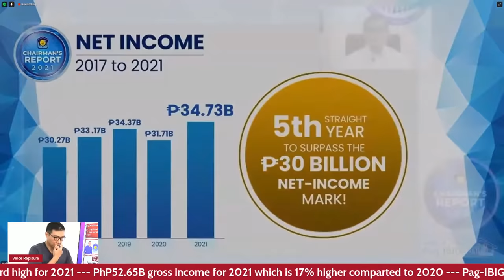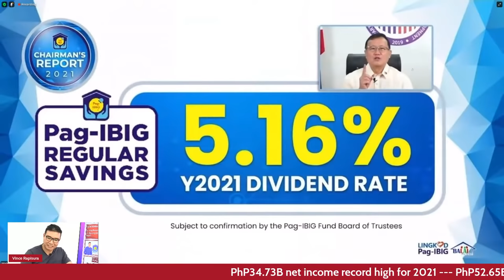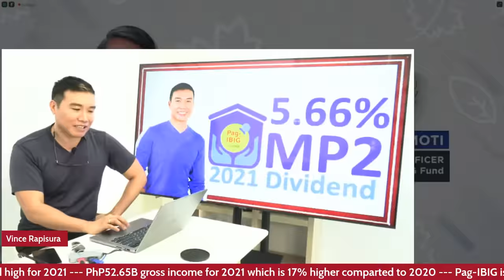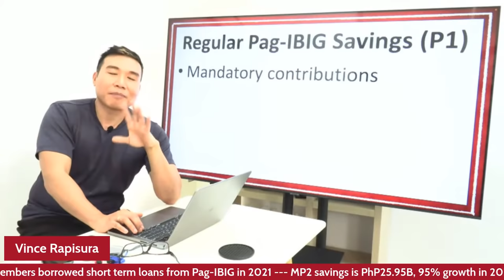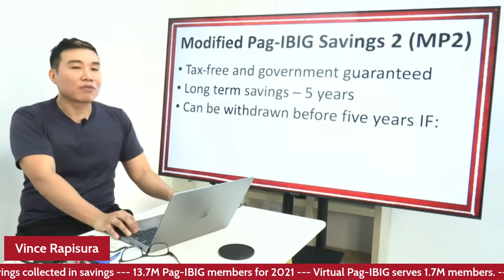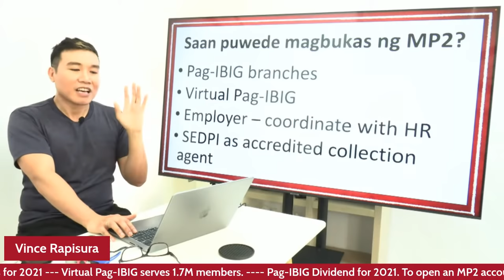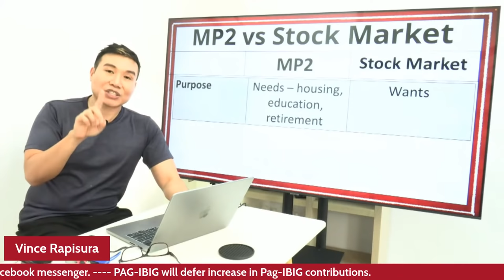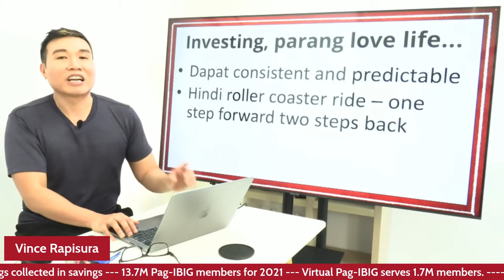Vince Rapisura 1884: 2021 Pag-IBIG MP2 Dividend announcement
2021 Pag-IBIG MP2 Dividend announcement